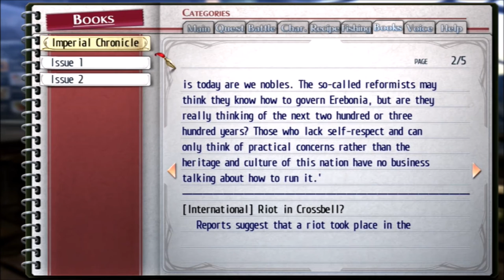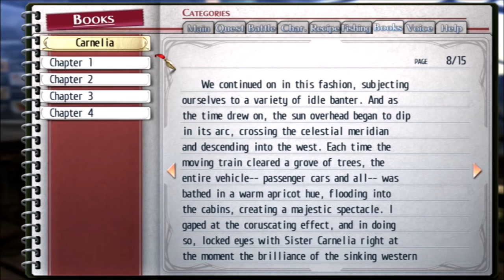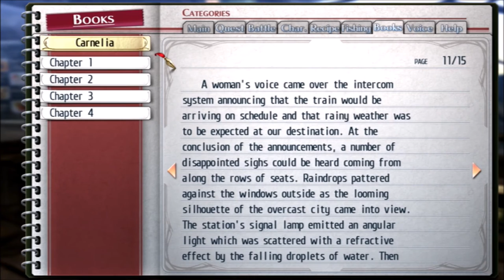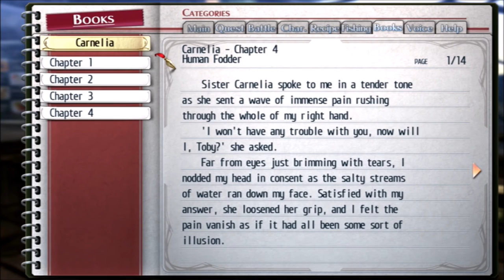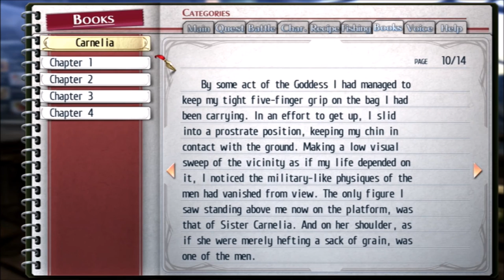Let's Play Trails of Cold Steel #29 - All the Single Ladies!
Twitter Instagram Welcome to Let's Play Legend of Heroes: Trails of Cold Steel for the PS3 and Vita! This is not a blind LP and I will be skipping random battles and also editing out excessive loading times, of which this game seems to have alot.